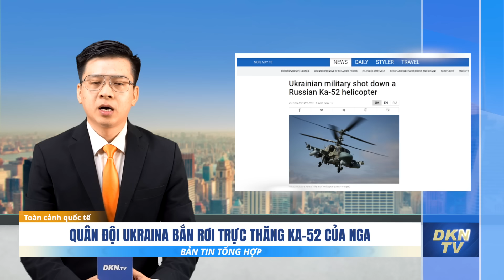Thụy Điển sẵn sàng đặt vũ khí hạt nhân nếu có chiến tranh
Tin sáng 14/5:
- Quân đội Ukraina bắn rơi trực thăng Ka-52 của Nga
- Thủ tướng Romania trả lời về việc chuyển Patriot cho Ukraina
- Thụy Điển sẵn sàng khai triển vũ khí hạt nhân nếu có chiến tranh
- Tổng thống Israel: Nếu Hamas không trả con tin, Israel không bao giờ toàn vẹn
- Mỹ, Trung Quốc gặp nhau ở Geneva để thảo luận về AI
- Các học viên Pháp Luân Công ở Anh kỷ niệm ngày 13 tháng 5